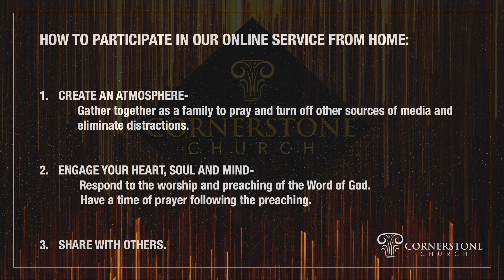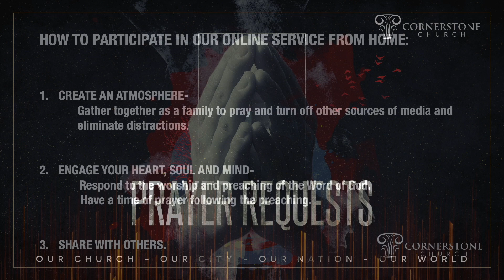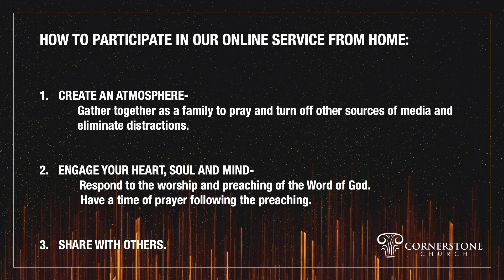Fighting For Your Future - Pastor Mayo 4.19.20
1 Timothy 1:18